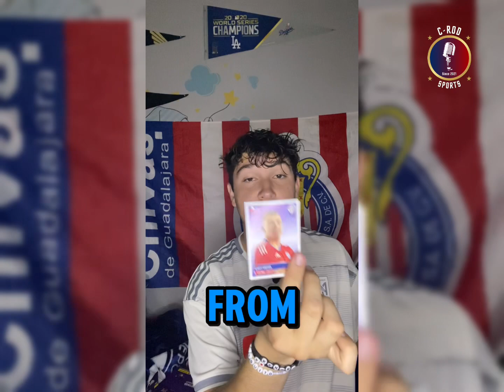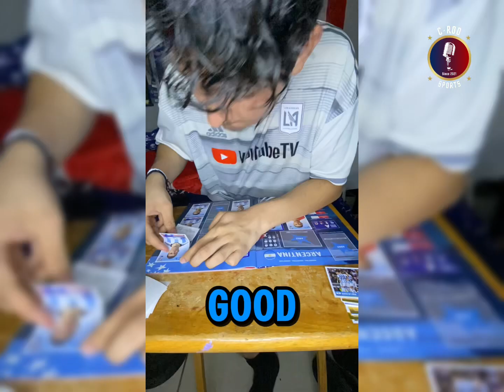Filling the Copa America Sticker Album Pt. III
We continue this journey of filling the sticker album